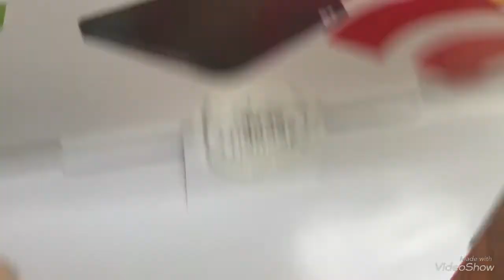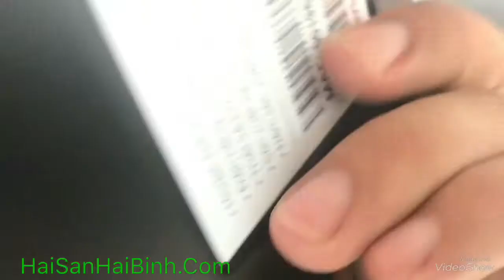Trên tay đầu thu K+ TV Box HD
K+ Box TV là gì ? Và TV Box K+ bao nhiêu tiền?

Box tivi K+ là thiết bị smart box do truyền hình số vệ tinh K+ nghiên cứu và phát triển. K+ TV Box với tính năng hiện đại,  nội dung đặc sắc cùng trải nghiệm dễ dàng đem lại người dùng một cách thức xem K+ mới hoàn toàn qua internet. Và có giá là 495.000 vnd.

Trên tay K+ TV Box HD. K+TV BOX là 1 loại đầu thu giải mã tín hiệu truyền hình qua Internet thế hệ mới do K+ cung cấp thay vì qua tín hiệu Vệ Tinh như Đầu thu DTH.

• HIỆN ĐẠI: Không cần lắp đặt. Kết nối mạng không dây. Thưởng thức ngay truyền hình kiểu mới, phù hợp với cuộc sống hiện đại
• NỘI DUNG ĐẶC SẮC: Thưởng thức trọn vẹn các nội dung đặc sắc và độc quyền. Gói kênh phong phú với nhiều nhóm nội dung:
Thể thao, Phim truyện, Giải trí, Giáo dục, Đời sống, Thiếu nhi... Kho VOD với hàng ngàn giờ phim và thể thao độc quyền K+, ứng dụng xem video YouTube
• TRẢI NGHIỆM DỄ DÀNG: Dễ dàng mang đi mọi nơi. Thoải mái xem lại để không bỏ lỡ các nội dung yêu thích. Xem mọi nơi, vui mọi lúc với ứng dụng myK+ trên các thiết bị di động.
Theo bạn có nên bỏ tiền mua k+ tv bõ vì sự tiện dụng của nó hay không? Vì bạn có thể đem K+ TV Box đi bất cứ nơi đâu, khắp tất cả các tỉnh thành trên cả nước Việt Nam.